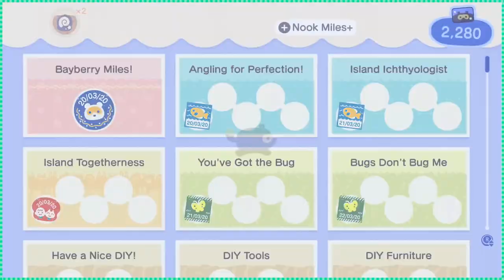Museum 🏝️ Animal Crossing: New Horizons #5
I would like to invite you to join me on this new adventure! It's a brand new animal crossing game, and this time we're on a deserted island 🏝️

So you're telling me this was built in a day? *u*

OriginID: clol96

❤ FAQ
Recording Software: AVerMedia 2 and Audacity
Microphone: Blue Yeti
Editing Software: Sony Vegas Pro 12.0/Photoshop CC
Webcam: Logitech C920 HD Pro
Headphones: Corsair HS60 Surround 7.1

⌨ SPECS
Operating System: Windows 10 Home
Processor: AMD AM4 RYZEN 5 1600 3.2 A 3.6GHZ 19MB 6C12T 65W
Motherboard: Motherboard MSI SktAM4 - A320M GAMING PRO
Physical Memory: 1 TB
RAM: 16 GB
Video Card: MSI GeForce® GTX 1060 ARMOR OCV1 3GB GDDR5